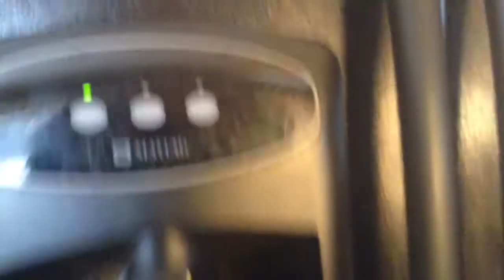Bok choy boy ep 1